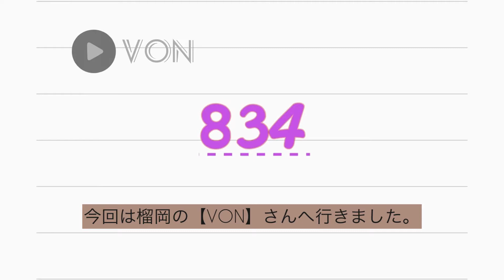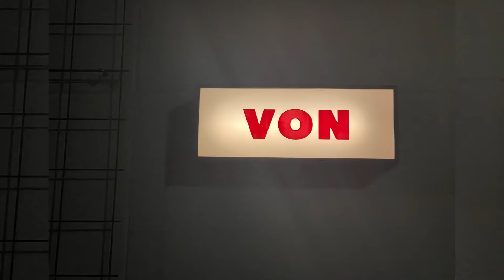cafe記録 #9【仙台 カフェ】〜VON〜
どうも、834です。
ずっと行きたかったVONへ行きました☕️

家具のこだわりがすごくて
どこを見ても飽きないカフェでした。

チーズケーキ好きなので、
売り切れ悔しかった、、、涙

チーズケーキリベンジもですが、
カッサータも食べてみたい❤︎

▷VON